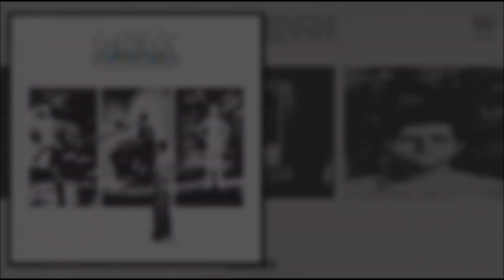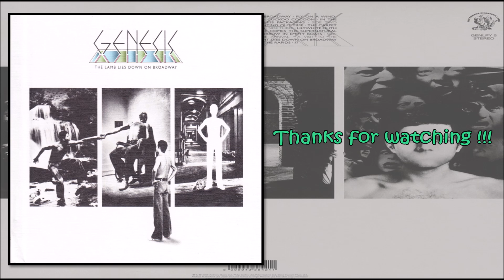Genesis - Here Comes The Supernatural Anaesthetist Drum Cover (High Quality Sound)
Band: Genesis
Song: Here Comes The Supernatural Anaesthetist
Album: The Lamb Lies Down On Broadway
Year: 1974
Original Drummer: Phil Collins

Drum Cover by Niko Becker